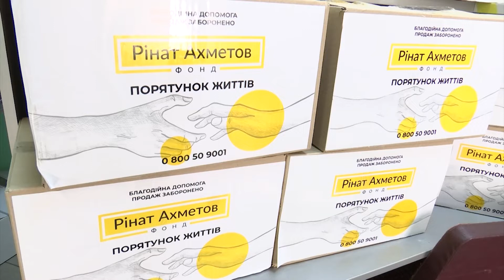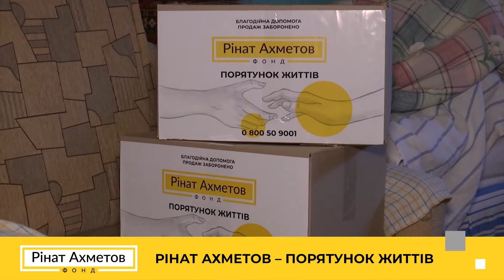Фонд Ріната Ахметова продовжує допомагати мешканцям Києва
💔Щоденно від війни страждають тисячі людей по всій країні, серед них – люди похилого віку та люди з інвалідністю. Багато з них потребують особливої підтримки, адже часом вони не можуть самотужки дістатися навіть до найближчого магазину.

З перших днів війни Фонд Ріната Ахметова через районні центри соцобслуговування столиці адресно передає таким людям набори з продуктами першої необхідності. Як це відбувається – дивіться у нашому відео 👇